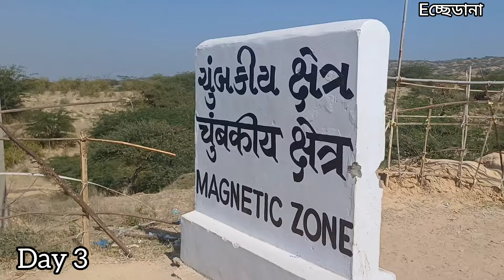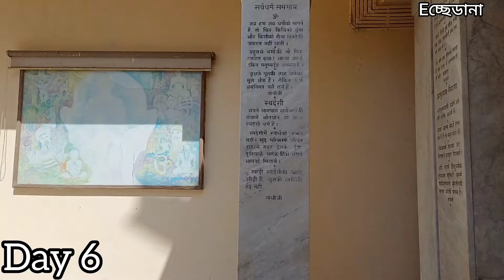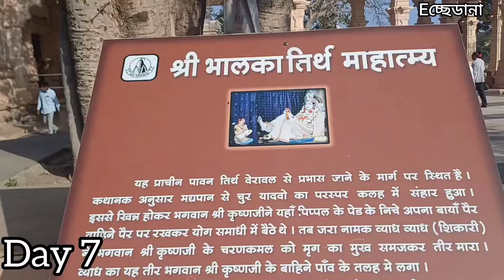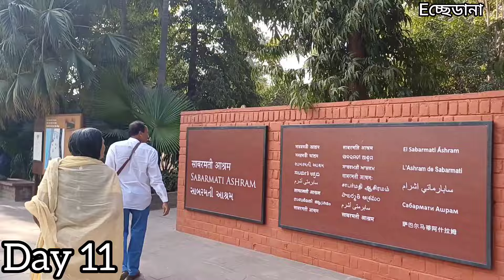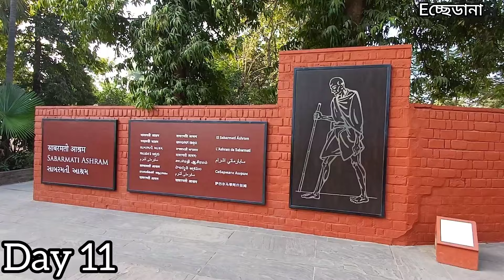Gujarat Complete Tour Plan 10N/11D || গুজরাট ভ্রমণ গাইড 2024 || গুজরাট ট‍্যুর প্ল্যান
আজকের এই ভিডিও টি তে গুজরাট ভ্রমণের সম্পূর্ণ গাইড পাবেন । আমেদাবাদ থেকে আমেদাবাদ
 ১০ রাত্রি ১১দিনের গুজরাট ভ্রমণের সম্পূর্ণ গাইড ।
আমেদাবাদ
ভূজ
কচ্ছের রন
জামনগর
দ্বারকা
পোরবন্দর
সোমনাথ
দিউ
গির
ভদোদরা
আমেদাবাদ

প্রত‍্যেকটা জায়গার ডিটেইলস ভিডিও গুলি নীচে দেওয়া এই লিঙ্ক এ গিয়ে দেখতে পাবেন👇

Tour Planner
Ashok

Pride Group Hotel In Varoda

📍 Gujarat Travel Series ||